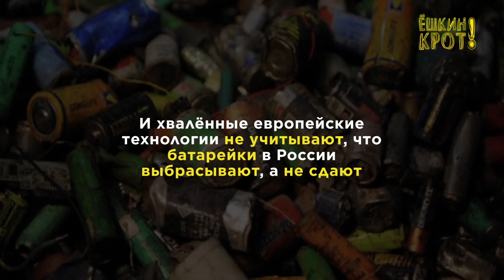Друзья Путина «позаботятся» об экологии, сжигая ртутные отходы?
Друзья Путина заработают миллиарды на сжигании мусора. А что «заработают» россияне?

Сам Путин на итоговой пресс-конференции заявил, что он в курсе недовольства граждан, жалующихся на вредные выбросы мусоросжигательных заводов. Но тут же привёл в пример Японию, где такие заводы работают в черте города и никого не беспокоят.

Вот только есть нюанс: в Японии с детства учат тщательно сортировать мусор, а на заводах строжайше соблюдается техрегламент. Тем временем в России даже батарейки, в основном, выбрасывают, а не сдают, а мусорные операторы постоянно нарушают требования по сортировке.

Так что же будут сжигать заводы Ротенберга и сына генпрокурора Чайки?